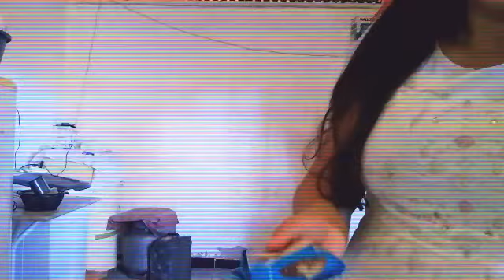♥Um dia comigo de muita arrumação : limpei, lavei e organizei♥ TATIANE MORAES☘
🙏Esperar em Deus não é perder tempo , é ter a certeza de que existe alguém que te ama incondicionalmente e que cuida dos seus sonhos!!!🙏

👇Curiosidades :
🎀 Editor : Power Director
🎀 Câmera: Moto G 4

🌼Aqui você encontra, vídeos de: dona de casa , cabelo , dicas para o lar , relacionamento , casamento , maternidade , rotina de dona de casa , faxina , organização , e muito mais !!!🌼